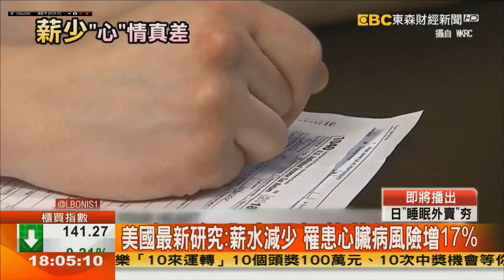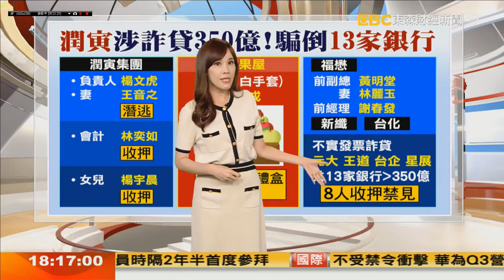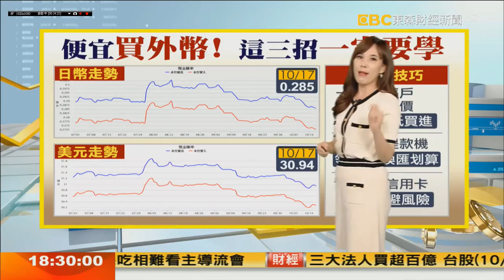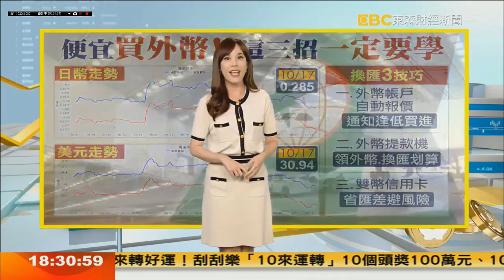20191017 東森財經新聞台 1800財經新聞 主播劉涵竹及記者洪珮瑜播報片段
10:00 記者洪珮瑜
東森財經新聞台 1800財經新聞 主播劉涵竹及記者洪珮瑜